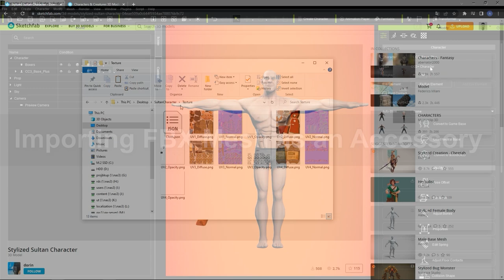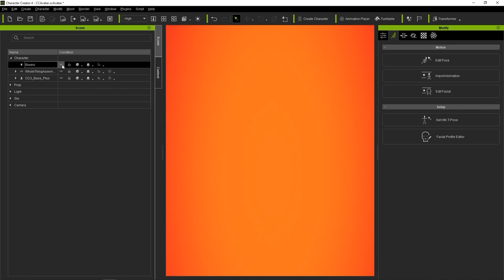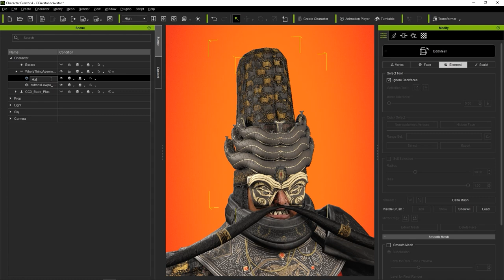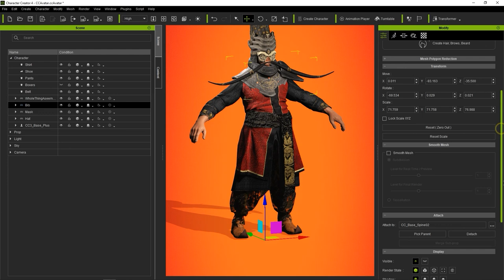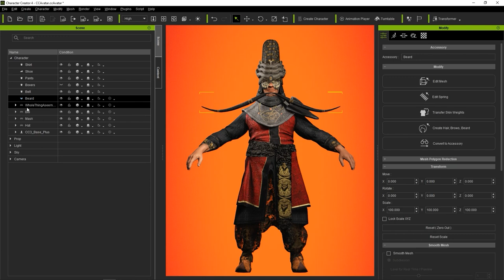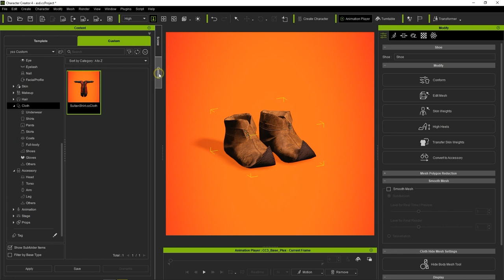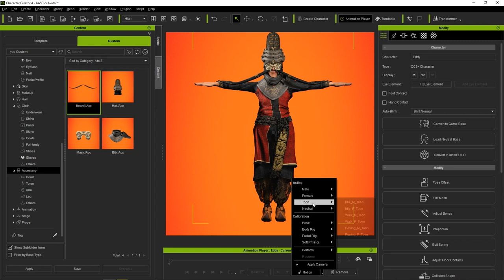Character Creator 4 Tutorial - Separating External Content as CC4 Clothes and Accessories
In this tutorial, you’ll learn how you can import custom meshes from external sources like Sketchfab, and divide them up to be saved as separate clothing, accessory, and beard items.  This is a very important pipeline for anyone who wants to bring in custom content to be applied to Character Creator characters.

00:00 Intro
00:25 Importing FBX Mesh as an Accessory
01:28 Separating Mesh & Convert to Cloth
03:26 Convert to Accessory & Set Pivot
04:56 Convert to Beard & Save Content